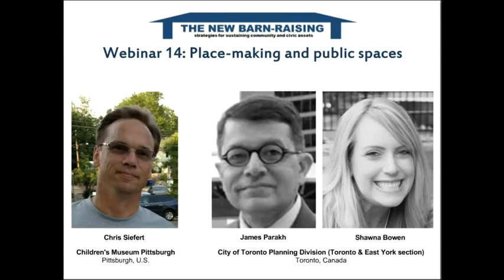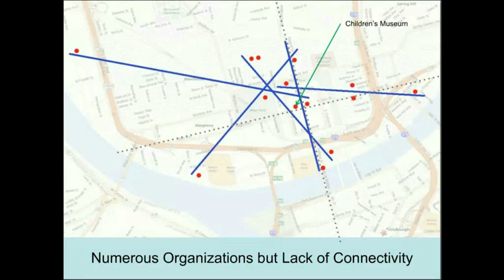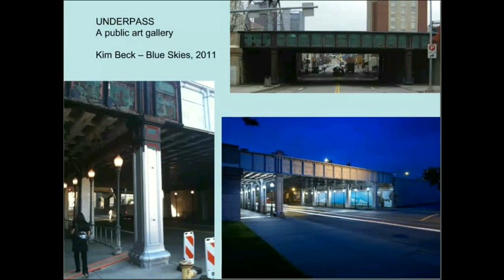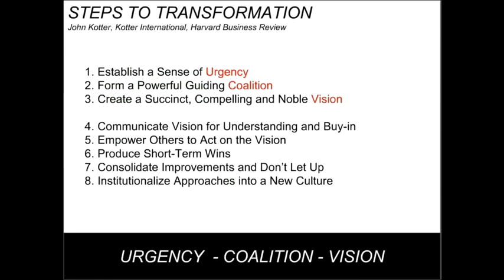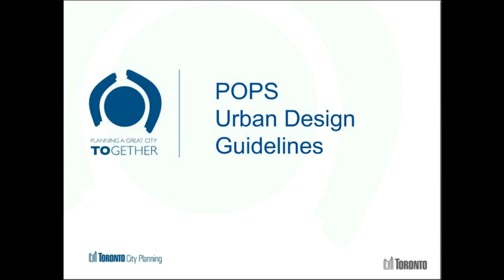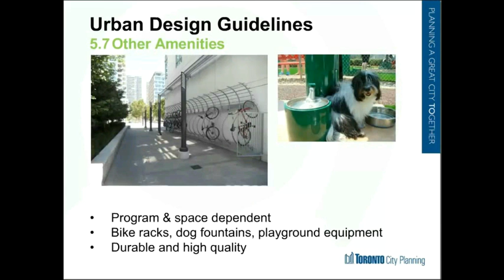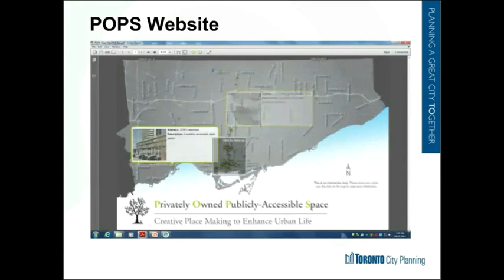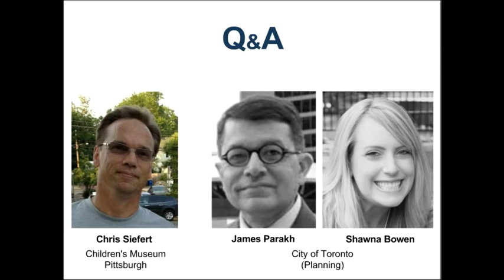PLACEMAKING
CHARM BRACELET PLACEMAKING, CHILDREN'S MUSEUM OF PITTSBURGH, USA
Chris Siefert, Museum Deputy Director outlines how over 20 cultural, recreational and educational organizations in Northside Pittsburgh have collectively: created a new theater in an old building; used art to transform an unwelcoming underpass; put on events at the local Farmers Market; worked with schools; renovated a city park; awarded micro-grants.

PROMOTING PUBLICLY ACCESSIBLE SPACES (POPS), CITY OF TORONTO, CANADA
James Parakh, Manager of Urban Design for Toronto and East York District at the City of Toronto Planning Division (along with colleague Shawna Bowen) outlines his work mapping and publicizing the city’s hundreds of privately owned but publicly accessible plazas, parkettes and courtyards - owned by developers but often provided as part of agreements with city planners.